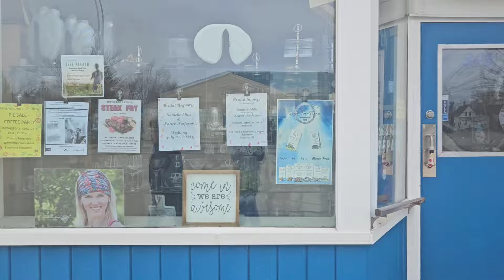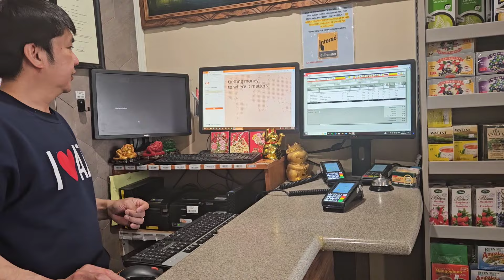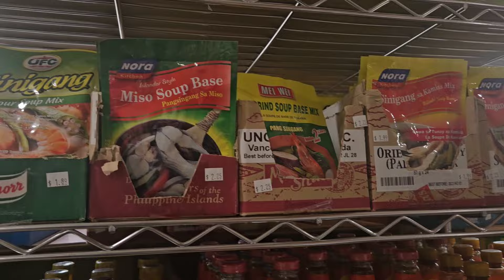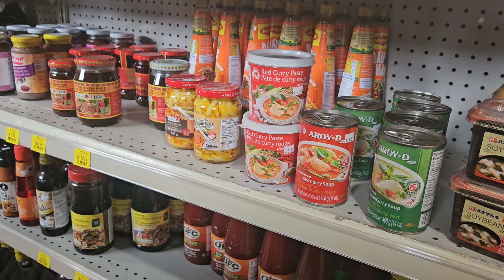BILI TAYO GUYS NG TALONG DITO SA CANADA | BUHAYCANADA.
bili tayo ng talong sa Canada.